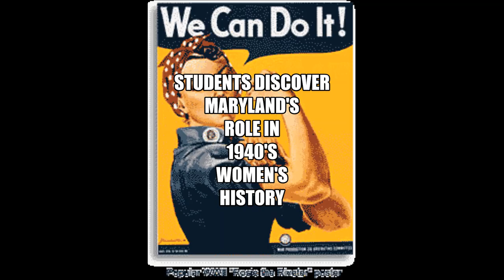The B 26 Aircraft Assembly Team Project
The B 26 Aircraft Assembly Team Project is an interactive STEM/History learning experience for middle and high school students at the                      Glenn L. Martin Maryland Aviation Museum in Middle River, MD.